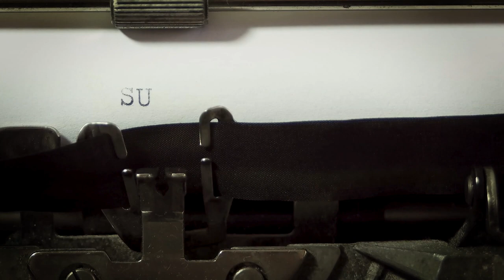Pirates in the 21st Century: Infamous Incidents Unveiled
In this video, we'll explore the gripping world of modern piracy. From daring hijackings to high-stakes rescues, we'll delve into the top 10 famous incidents that have captured the world's attention. Join us as we navigate through the dangerous waters of piracy and shed light on the challenges faced by seafarers today. Let's set sail into the world of modern piracy together!

1.MV Maersk Alabama Hijacking:                      00:00:00
2.Sirius Star Hijacking:                                         00:01:22
3.MV Suez Hijacking:                                           00:02:15
4.MV Albedo Hijacking:                                       00:03:03
5.MV Faina Hijacking:                                          00:03:51
6.MV Arctic Sea Incident:                                    00:04:49
7.MSC Melody Hijacking Attempt:                     00:05:46
8.MT Orkim Harmony Hijacking:                        00:06:34
9.Superferry 14 Bombing:                                   00:07:28
10.Thai Tanker Hijackings :                                 00:08:17